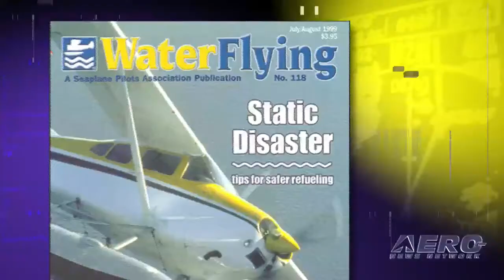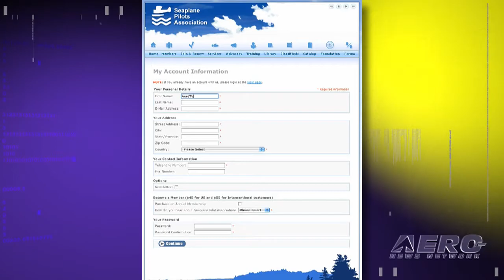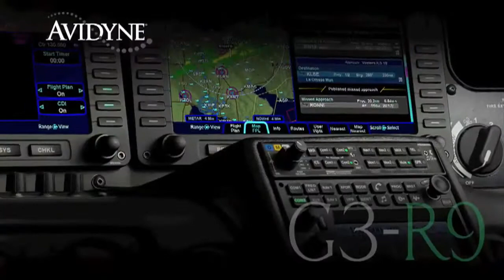Aero-TV: Advocacy on Water - The Seaplane Pilots Association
Nothing in aviation emulates a sense of freedom and relaxing retreat more than the seaplane culture; the ability to take a weekend excursion to a far-off fishing lake or quiet lagoon inspires many to join the adventurous lifestyle of the seaplane community.  Much like A.O.P.A. for the general aviation enthusiast, the Seaplane Pilots Association (SPA) provides the leading voice for seaplane enthusiasts since its beginnings in 1971.  With over 8,000 members, SPA serves to represent the interests, technical support, and advocacy for seaplane pilots and aficionados around the world.

The Seaplane Pilots Associations primary dedication is to support the preservation and heritage of water flying.  Since 9/11, the access to public waterways has been dramatically impacted due to the increasing security measures enacted across the United States.  Many of these bans have resulted from complaints pertaining to noise levels, as well as safety concerns from the general public despite legitimate legal justification.  To prevent these unfair restrictions, the Seaplane Pilots Association takes what they call, Proactive Advocacy actions in attempt to stop unreasonable access regulations before they become laws.

In addition to their advocacy efforts, the non-profit organization provides numerous resources for both technical and educational support.  Beyond their extensive online resources, SPA publishes WaterFlying Magazine, a nationally recognized seaplane publication providing technical expertise, adventure recommendations, and innovative advancements within the seaplane community.  SPA also publishes the Water Landing Directory, a 325-page encyclopedia for waterway access regulations and information.